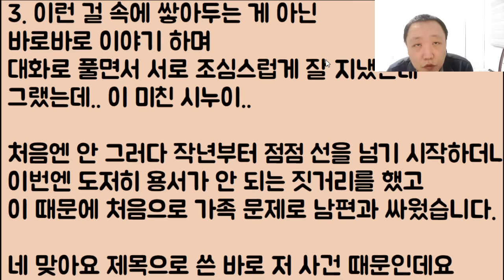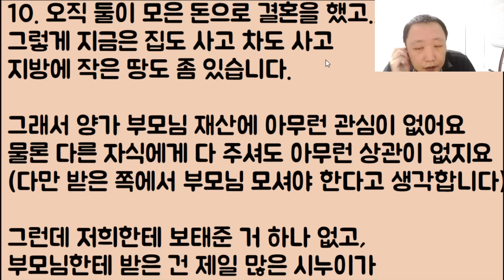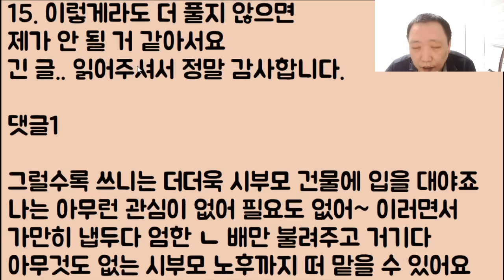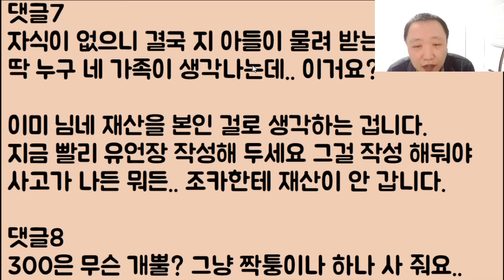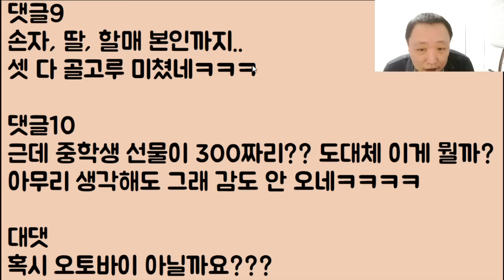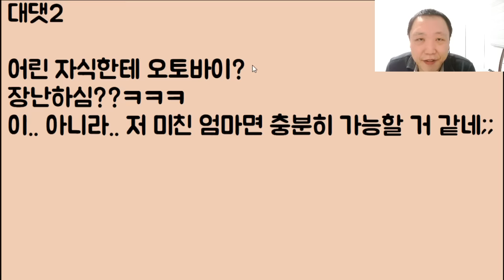[이기 미칫나?😝😝] 나의 모든 재산을 지 새끼한테 줄 거라고 착각 오지는 시누이는 보아라 내가 미쳤냐 그걸 주게? 절대 안 줘~ㅋㅋㅋㅋ